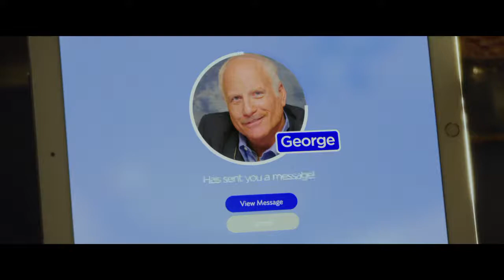Book Club - (2018) - Fogpop Trailer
Four lifelong friends have their lives forever changed after reading 50 Shades of Grey in their monthly book club.
Director: Bill Holderman
Writers: Bill Holderman, Erin Simms
Stars: Diane Keaton, Jane Fonda, Candice Bergen